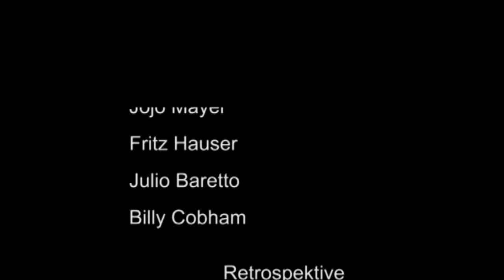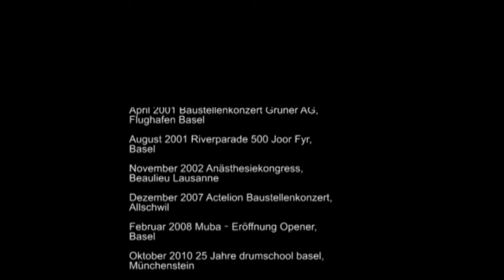drumschool basel Trailer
Ein Rückblick auf 27 Jahre drumschool basel,  Leitung: Cyrill Lützelschwab